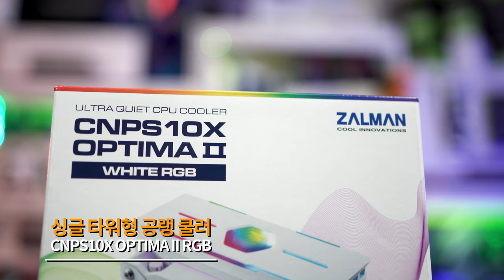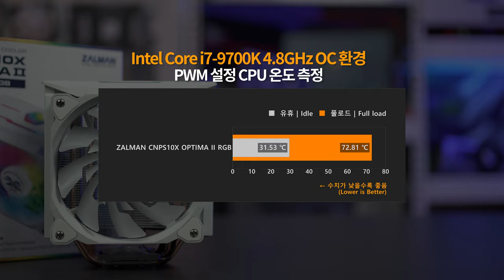최신 메인보드 호환성 개선! CNPS10X OPTIMA II RGB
이번 CNPS10X OPTIMA II RGB는 전작에 호환성을 대폭 개선한 공랭 쿨러입니다.

인텔 10세대 메인보드가 출시되면서 전원부 방열판이 더 높아졌고 따라서 기존 CNPS10X은 호환성 문제가 있었는데, 정말 해결이? 영상으로 살펴 보시죠!

리포트 전문보기: 리포트는 업데이트 후 URL이 공개될 예정입니다.